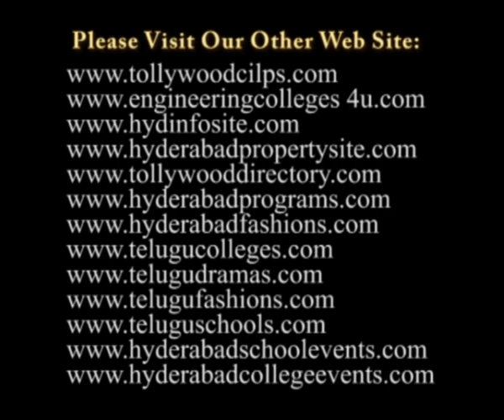Padmasri Nataraja Ramakrishna Passed away Video 1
Padmasri Nataraja Ramakrishna Passed away